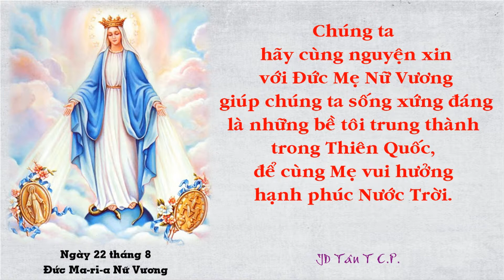JDTCP. Ngày 22 tháng 8. Đức Ma-ri-a Nữ Vương. Lc 1,26-38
20.08 – Đức Maria Nữ Vương

Cộng đoàn phụng vụ thân mến!
Cùng với Giáo hội hôm nay mừng kính tước hiệu Mẹ là Mẹ Nữ Vương trời đất, chúng ta được mời gọi cùng chiêm ngắm con người của Đức Maria. Lời sứ thần đã chào Mẹ: “Kính chào bà đầy ân sủng, Đức Chúa ở cùng bà” mở ra cho chúng ta một cách nhìn về Mẹ và cũng mang lại ơn ích cho mỗi người chúng ta.
Từ trong ngàn đời, Thiên Chúa đã tuyển chọn Mẹ, Ngài đỗ đầy cuộc đời Mẹ bằng ân sủng và sự thánh thiện đến từ Thiên Chúa. Thiên Chúa phủ bóng cuộc đời mẹ bằng tình yêu nhưng không. Chính tên gọi: “Đấng đầy ân sủng” và xác quyết: “Đức Chúa ở cùng bà” ... đã thể hiện rõ cả cuộc đời Mẹ là chuỗi ngày sống với Thiên Chúa và sống trong Thiên Chúa.
Điều này càng thêm rõ ràng khi chính Chúa Giêsu đã xuống thế làm người. Chúa đã không sinh ra bởi ai khác nhưng đã sinh ra từ chính cung lòng của Mẹ Maria. Nói ngược lại, vì Mẹ đã được gọi, đã được chọn để cưu mang Đấng Cứu Thế, nên Mẹ luôn sống trong tình trạng tràn đầy ân sủng của Thiên Chúa. Mẹ đã được tuyển chọn vì con Mẹ và để cho con Mẹ, cũng chính là Chúa Giêsu Kitô. Vì thế, thánh Bê-na-đô khi ca ngợi Mẹ cũng đã viết: Đức Trinh Nữ dòng dõi hoàng gia hẳn đã được ngọc châu nhân đức trang điểm, đẹp lộng lẫy cả tâm hồn lẫn thể xác, dung nhan mỹ miều của Mẹ đã nức tiếng trời cao. Mẹ thu hút mọi cái nhìn của thần thánh thiên cung, khiến Đức Vua phải nghiêng mình sủng ái và một vì thiên sứ phải từ trời xuống gặp Mẹ. Mẹ thật sự đã được vinh hiển bởi chính Người con yêu quý của Mẹ, cũng là người anh cả của mỗi người Kitô chúng ta.
Khi chiêm ngắm các tước hiệu của Mẹ chúng ta nhận ra được tình yêu Thiên Chúa vẫn trào tràn trên cuộc đời Mẹ, cũng là lúc chúng ta chiêm ngắm chính con người của Mẹ. Mẹ được chọn giữa muôn ngàn người phụ nữ vì Mẹ dám quãng đại để cho Thiên Chúa đặt bút viết trên cuộc đời Mẹ thánh ý của Ngài. Mẹ dám hiến dâng và hiến dâng trọn vẹn.
Mừng kính Mẹ Nữ Vương, chúng ta cũng được mời gọi sống xứng đáng làm thần dân của Mẹ. Chúng ta dám quãng đại hiến dâng cho thánh ý được thực hiện trên cuộc đời của chúng ta, dám tin tưởng lên đường cho dù còn đó những khó khăn thử thách vì xác tín Thiên Chúa luôn ở cùng chúng ta như đã ở cùng Mẹ.
Quả thế, chúng ta luôn cần ý thức thân phân phàm nhân của mình chẳng là gì để Chúa phải bận tâm. Thế nhưng, cũng như Mẹ, Thiên Chúa là Đấng tuôn tràn ân sủng đã lựa chọn chúng ta giữa muôn người. Chúa đã trao cho Mẹ sứ mạng làm Mẹ Thiên Chúa và Mẹ đã được tôn vinh làm Nữ Vương Thiên Đàng. Chúa cũng trao cho mỗi người chúng ta sứ mạng làm con Thiên Chúa là thần dân của Nữ Vương Maria. Chúng ta phải sống làm sao để xứng đáng là những thần dân trung thành trong nước Trời?
Thật ra, Đức Mẹ Nữ Vương không theo nghĩa uy quyền, cai trị nhưng theo cách nhìn vinh quang Mẹ chiếu tỏa toàn cõi địa cầu. Thánh A-mê-đê xác nhận: “Mẹ trổi vượt hơn mọi người nhờ ân sủng dồi dào như vực thẳm, nhưng Mẹ lại tuôn đổ thật rộng rãi xuống trên đoàn dân đang tin tưởng và khao khát.” Quả thế, vương quyền của Mẹ cũng như Chúa Giêsu Kitô, con Mẹ, là để trao ban và phục vụ chứ không phải cai trị và được phục vụ. Người con đã hy sinh cả cuộc đời đến nỗi chịu chết trên thập giá để đem lại ơn cứu độ cho nhân loại. Thì chính Mẹ cũng đã không ngừng bước theo Chúa trên mọi nẻo đường, đã chứng kiến con mẹ tắt thở và bồng ẵm thân xác con yêu trên tay. Mẹ cũng đã dấu đi nổi đau mà luôn bình an, tin tưởng cùng cầu nguyện với các Tông đồ để đón chờ và lãnh nhận Chúa Thánh Thần ngự đến soi sáng, hướng dẫn.
Cộng đoàn phụng vụ rất thân mến!
Chúng ta hãy cùng nguyện xin với Đức Mẹ Nữ Vương giúp chúng ta sống xứng đáng là những bề tôi trung thành trong Thiên Quốc, để cùng Mẹ vui hưởng hạnh phúc Nước Trời. Amen!